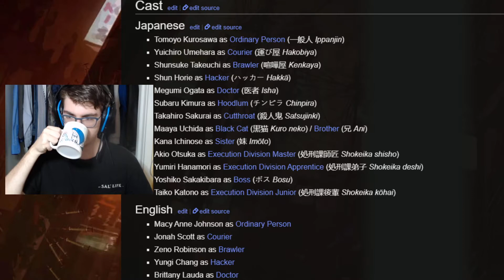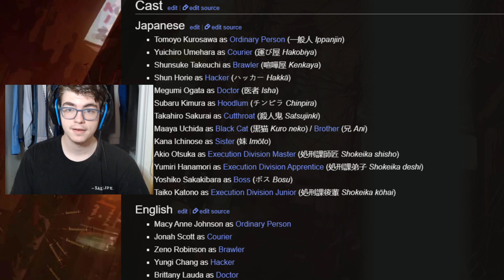[Anime Rambles] Why I Dropped Akudama Drive, and The Importance of Character Depth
just a rant, about akudama drive. Also why characters are so important to a story.